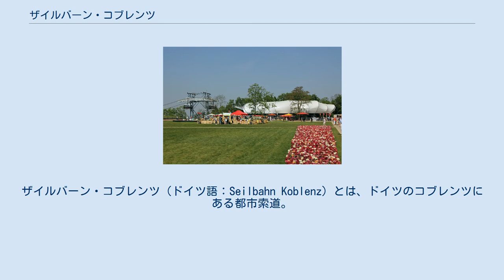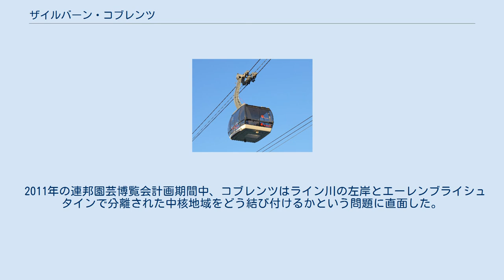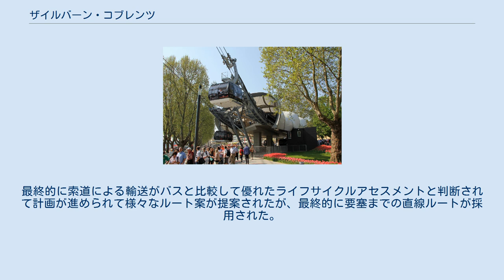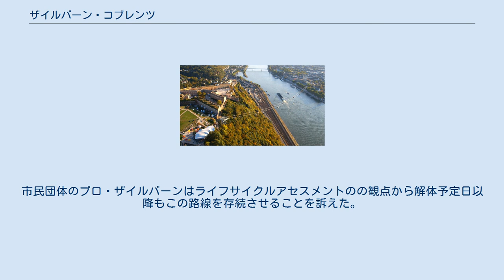ザイルバーン・コブレンツ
ザイルバーン・コブレンツ（ドイツ語：Seilbahn Koblenz）とは、ドイツのコブレンツにある都市索道。
連邦園芸博覧会開催に合わせ、前年の2010年に開業。
ライン川沿岸とエーレンブライシュタイン要塞近辺の丘を結んでいる。
全長890m、高さ112m。
連邦園芸博覧会の略称BUGAからBUGAザイルバーンとも呼ばれている。
 ザイルバーン・コブレンツの航空写真 ゴンドラからのコブレンツの眺め 谷駅 山駅 ゴンドラからエーレンブライシュタイン要塞の眺め ゴンドラの内部 搬器の詳細：2本の支索と中間曳索がはっきり見える 2011年開催の連邦園芸博覧会のため、環境に配慮した新たな公共交通機関として2010年6月に建設され、ライン川沿岸の聖カストール大聖堂とエーレンブライシュタイン要塞前の高原を結ぶ。
ドイツ初の3Sロープウェイ方式で、搬器は毎時7600人もの輸送容量を持ち、通常4月から10月まで営業している。
建設は、オーストリアの索道専門メーカーであるドッペルマイヤー、運営は 子会社のスカイグライド・イベント・ドイツ有限会社（Skyglide Event Germany GmbH、本社所在地:リンダウ） によって行われている。
 建設費は約1,200万ユーロ。
当初は連邦園芸博覧会終了後は解体される予定だったが、ユネスコの承認を受け、耐用限界の2026年まで運行が許可された。
 2011年の連邦園芸博覧会計画期間中、コブレンツはライン川の左岸とエーレンブライシュタインで分離された中核地域をどう結び付けるかという問題に直面した。
1957年連邦園芸博覧会開催に伴い、開催地であるケルンにおいて、ライン川公園とライン川左岸の動物園・植物園を結ぶケルン・ザイルバーンが建設された事例があったため、この事例に倣い候補として挙がったのはバスと索道だった。
最終的に索道による輸送がバスと比較して優れたライフサイクルアセスメントと判断されて計画が進められて様々なルート案が提案されたが、最終的に要塞までの直線ルートが採用された。
 2008年11月、オーストリアのドッペルマイヤーによる索道建設が決定。
2013年11月までの期限付きで、同社が索道の建設、運営、解体を行う契約が締結された。
当初はユネスコ世界遺産の「ライン渓谷中流上部」保全ため、3年後に解体される予定だった。
市民団体のプロ・ザイルバーンはライフサイクルアセスメントのの観点から解体予定日以降もこの路線を存続させることを訴えた。